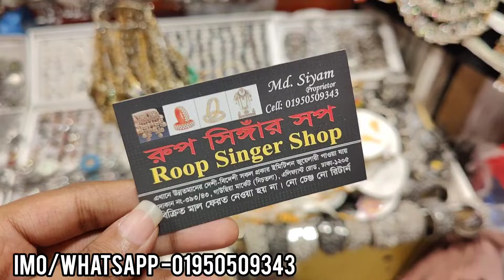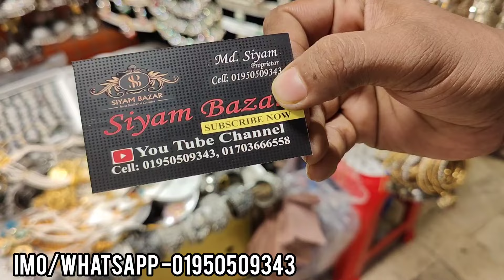সুন্দর সুন্দর জুয়েলারি কিনুন গাউছিয়া মার্কেট থেকে কম দামে ||Jewellery collection buy gawsia market.